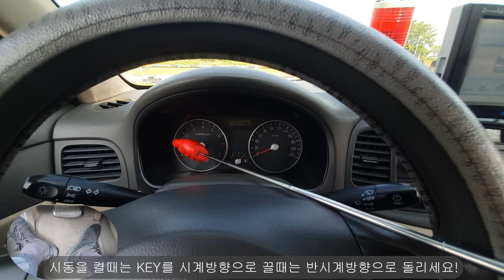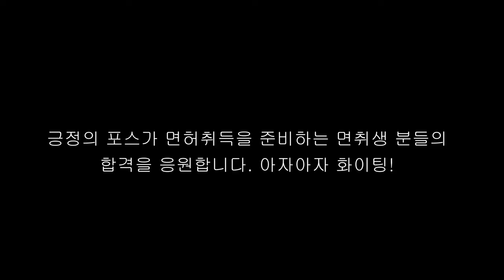시험전 꼭봐야하는 시동장치 조작법 Part 4 💗